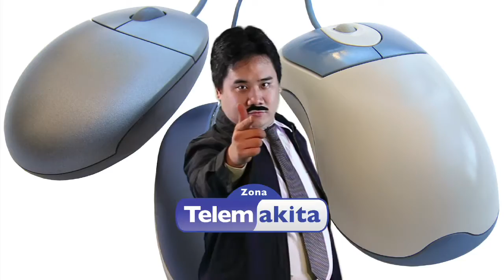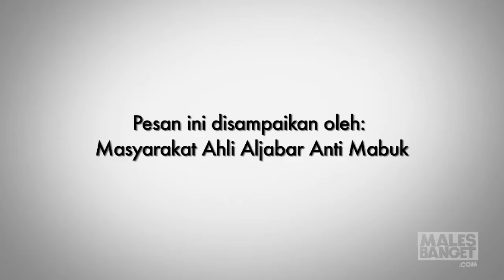Telemakita Season 2 Episode 04 - Bedah Komputer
Kembali lagi di Telemakita: Telematika untuk kita-kita. Acara yang akan mengajarkan teknologi informasi dan kaitannya dengan kehidupan sehari-hari. Kali ini, Boy Surya akan mengajak kita untuk membedah komputer dan melihat bagian-bagian di dalamnya. Wah menarik sekali! Ayo kita lihat bersama-sama.